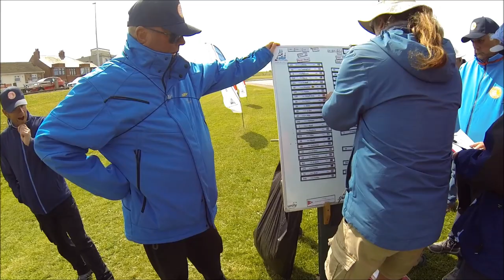DF95 race prep